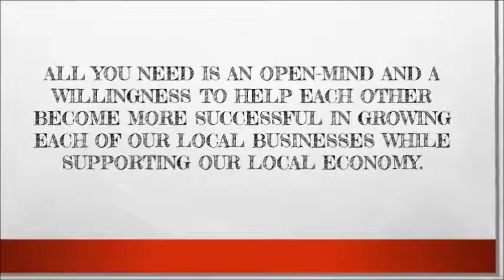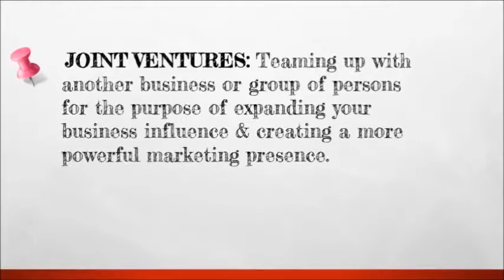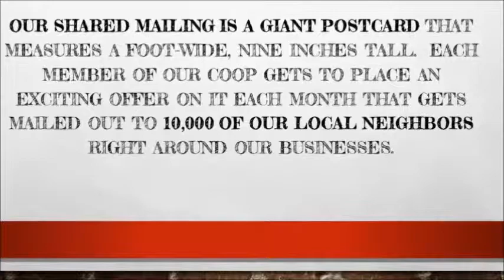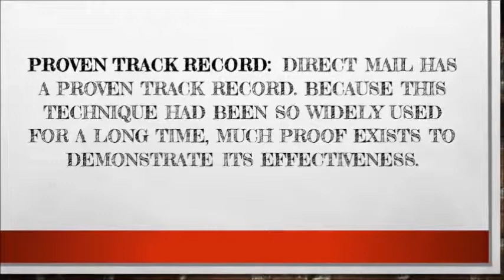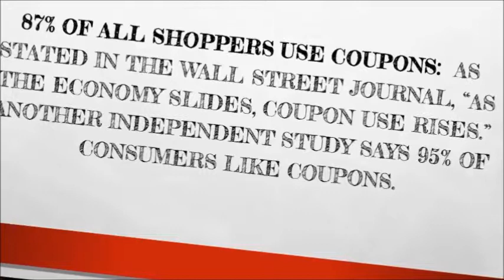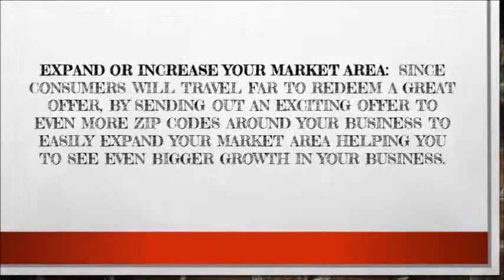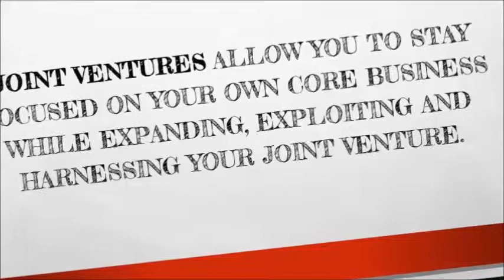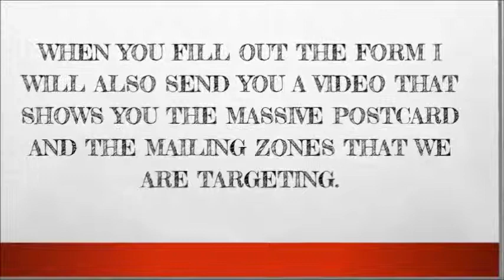Join the UBLOA Marketing CoOp in Salt Lake City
COOP INTRODUCTION:
Downtown Salt Lake City ULBOA Marketing Co-Op
Imagine being a part of a group of local business owners- all non-competing- and being able to harness the CoOP’s volume power to get more customers faster, easier, and cheaper than on your own.
Welcome to our local marketing co-op. We are a by-invitation-only membership group, with 1 business owner per niche business representing our CoOp.  We’d like to formally invite you to be a part of our exclusive group of the area’s savviest business owners.  No face-to-face meetings required. Just an open-mind and a willingness to help each other become more successful in growing each of our local businesses while supporting our local economy.